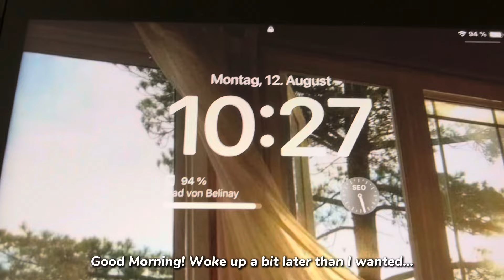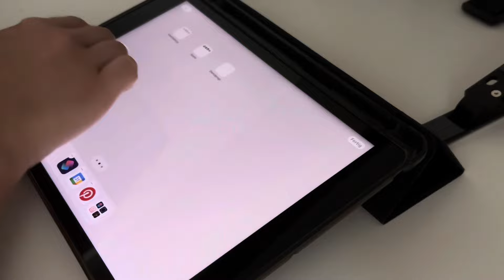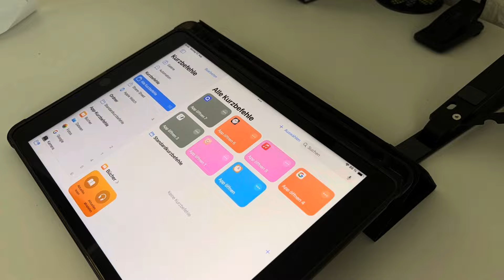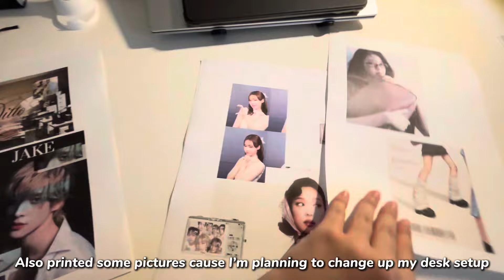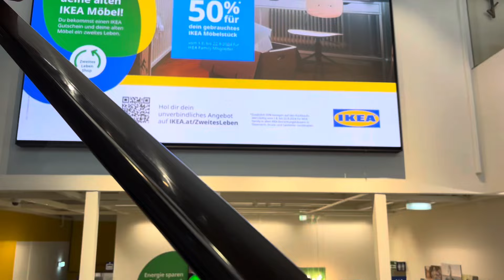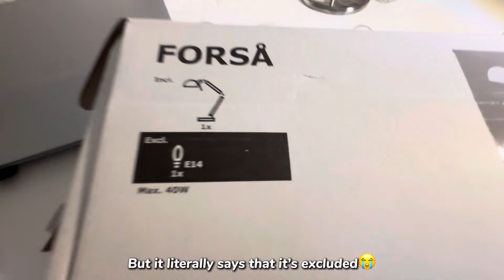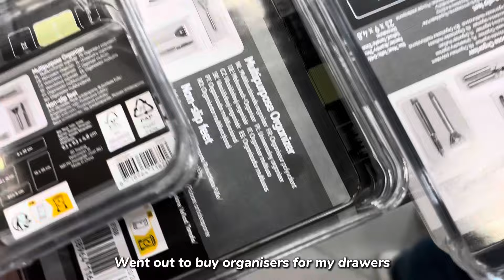DIET VLOG🍥: what I eat in a week, fixing my gut health, being productive | BELI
₊˚⊹ ᰔ socials

More info about me ⋆𐙚₊˚⊹♡
Ethnicity: 🇹🇷
Birthday: August 29th, 2007
fav color: 🤎
Currently Reading: Ivy Bailey- Playing the Field

🎶 bgm